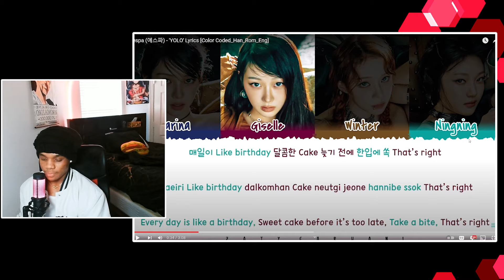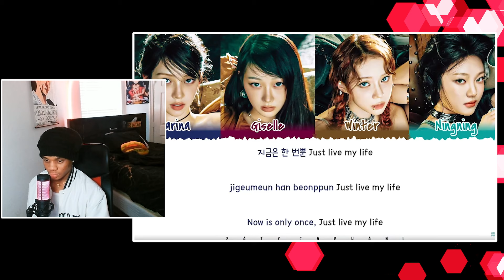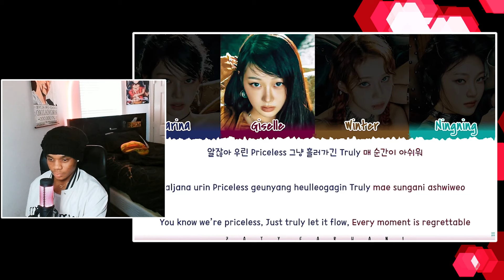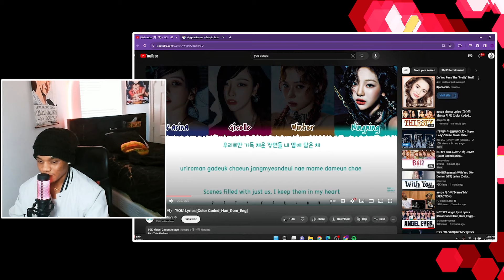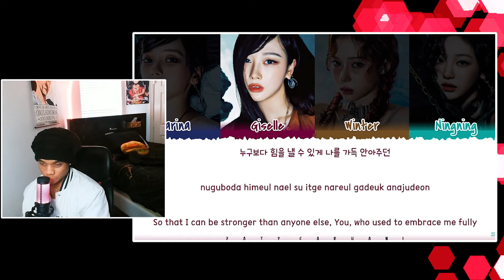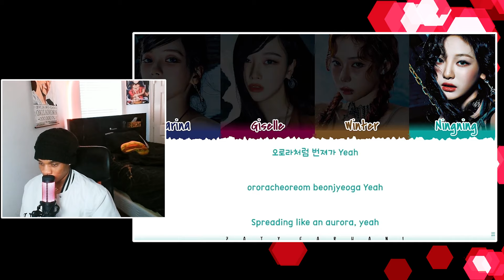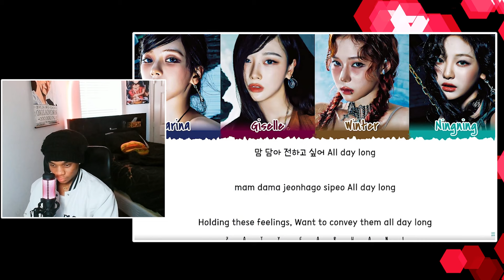*THEY WENT IN!!!* DRAMA THE 4th MINI ALBUM REACTION!! 2/2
KPOP PLAYLIST: making this one public, so feel free to add on :)